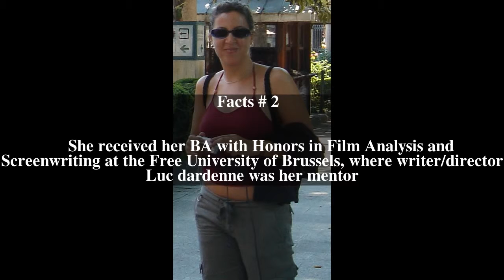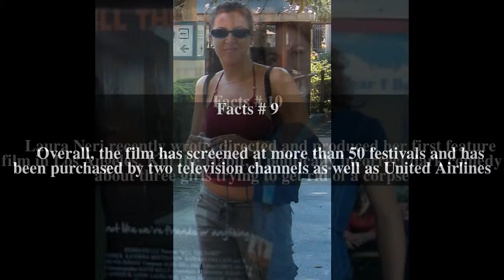Laura Neri Top # 10 Facts